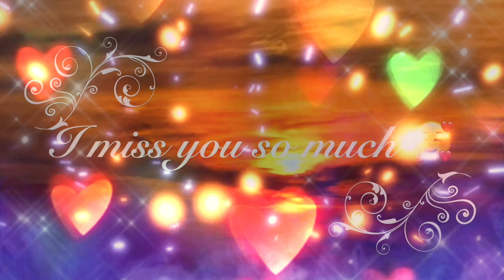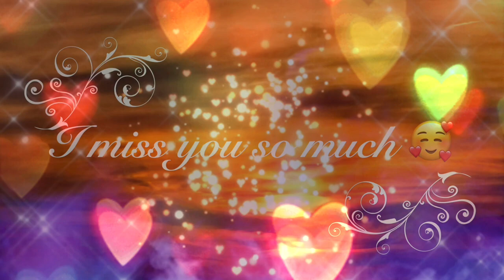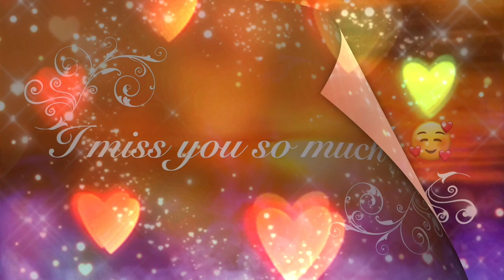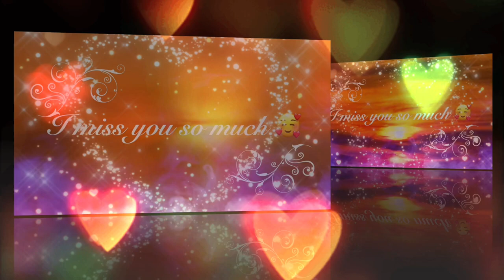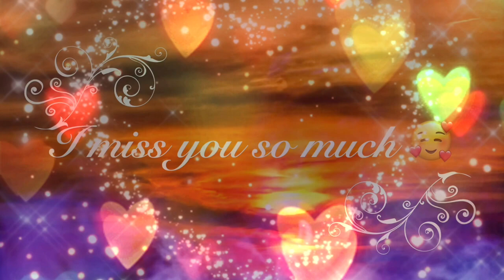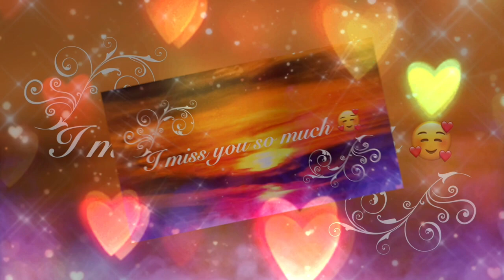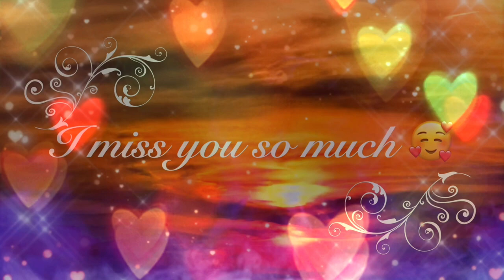New to see in London! I miss you so much! 5 London sunset view from the Shard 😊🌅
New2See in London!
by Ali Oftadeh.
in London Victoria. City of Westminster.
Central London UK.
New2See in London!